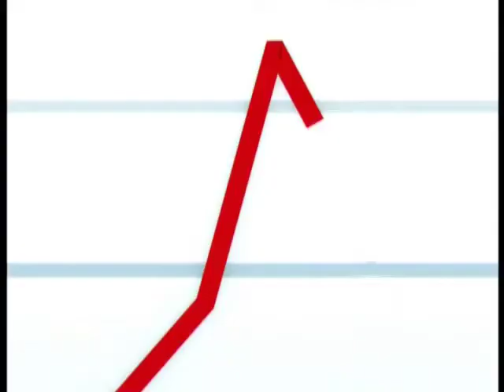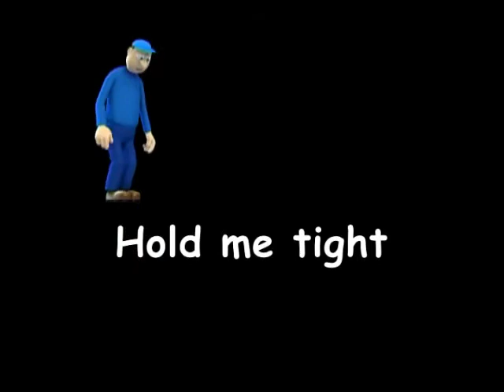napo 008 lighten the load